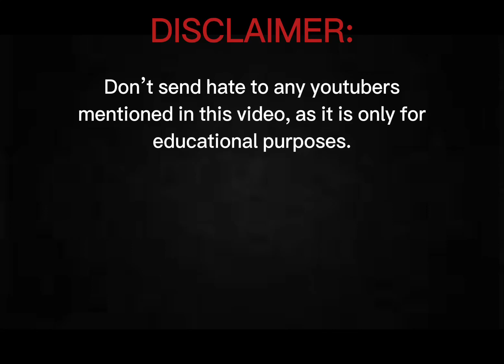Lisa Gaming is back…